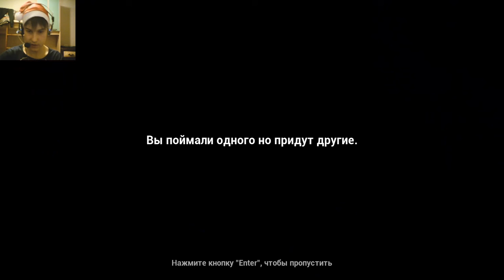ПОЛУЧИЛ ПО ПОЛНОЙ! ▶ Finding Bigfoot◀ #2